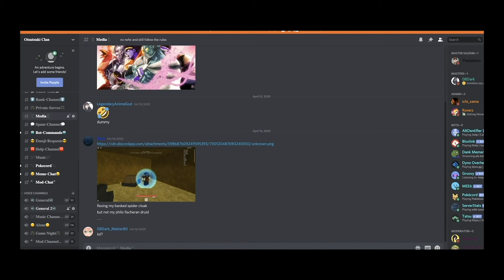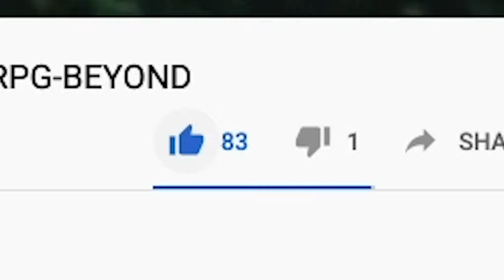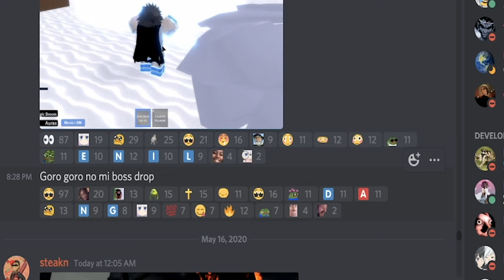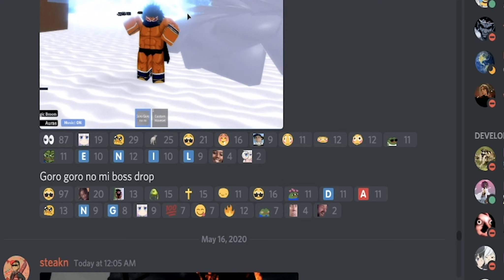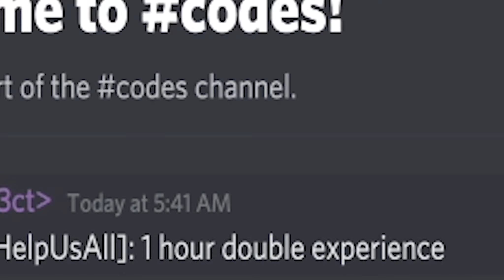[NEW CODES!]FIGHTING ENEL THE NEW BOSS!|UPDATE! HOW TO GET THE GORO GORO NO MI DF!|ROBLOX PROJECT X